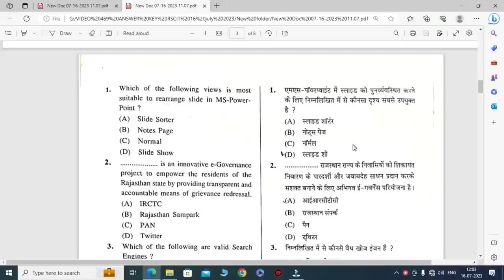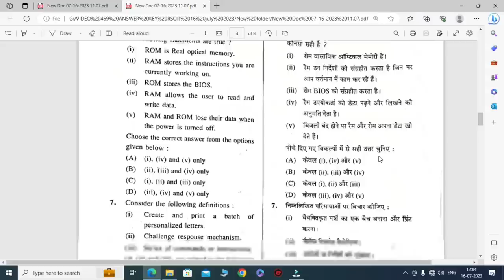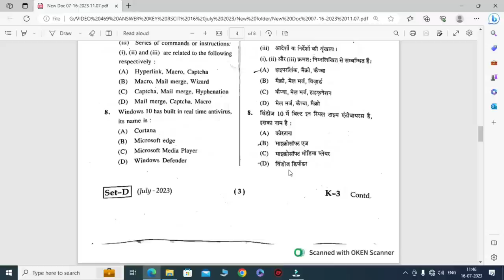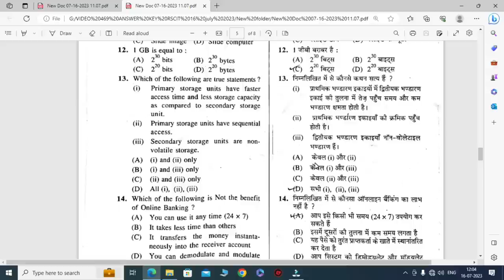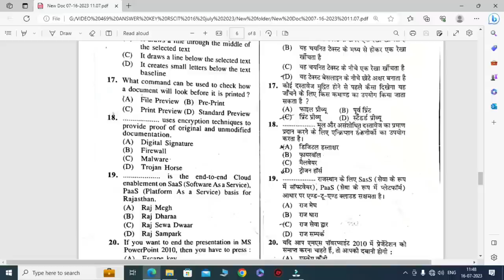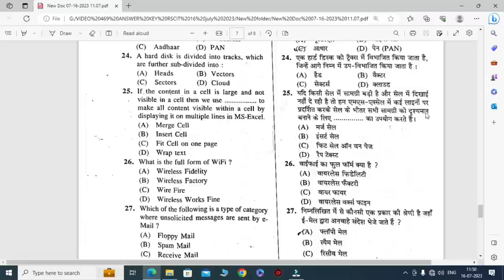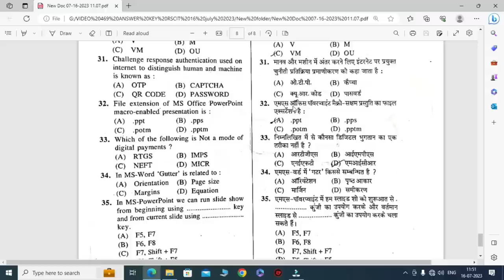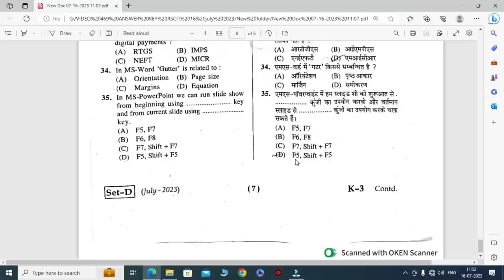16 July 2023 RSCIT Exam Answer Key | Answer Key RSCIT Exam 16 July 2023 Series A B C D